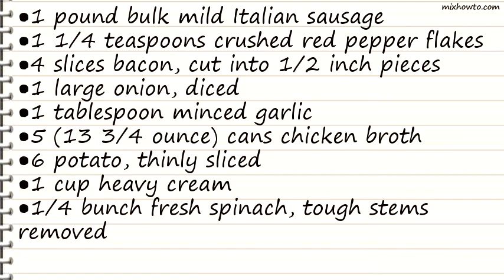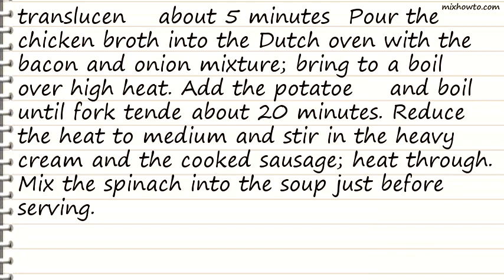Recipe Super-Delicious Zuppa Toscana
INGREDIENTS:
●1 pound bulk mild Italian sausage
●1 1/4 teaspoons crushed red pepper flakes
●4 slices bacon, cut into 1/2 inch pieces
●5 (13 3/4 ounce) cans chicken broth
●6 potato, thinly sliced
●1 cup heavy cream
●1/4 bunch fresh spinach, tough stems removed